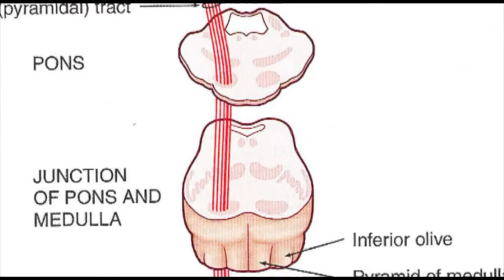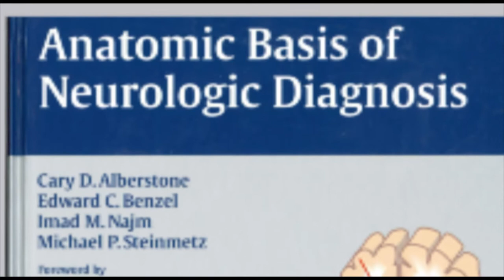Anatomic Basis of Neurologic Disorders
Dr.Edward Benzel talks about the book "Anatomic Basis of Neurologic Disorders" that he wrote with Drs. Cary Alberstone, Michael Steimmetz, and Imad Najm.  The illustraions are by Michael Noviel.
Thieme Publishers: neurosurgery and neurology.